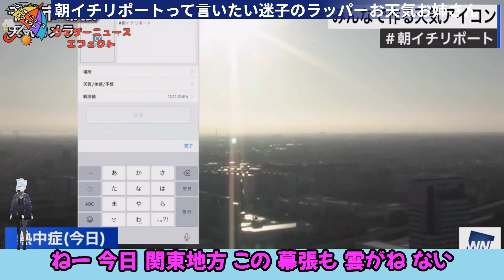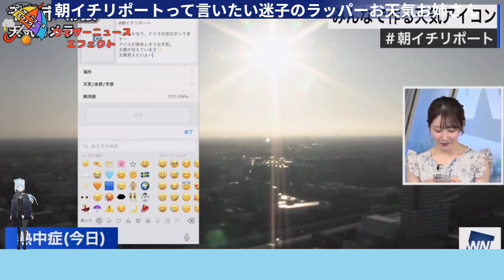【魚住茉由】『え ちが～う！じゃな～い！』「朝イチリポートって言いたい迷子のラッパーお天気お姉さん【ウェザーニュース】20230723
【元動画（20230723）】
LIVE】最新気象ニュース・地震情報 2023年7月23日(日)/広い範囲で晴れて気温が上昇〈ウェザーニュースLiVEモーニング〉

冒頭に賛否両論あるアバターを入れていますが、無編集に近い動画と見做されることを回避するための策としてご容赦いただけると助かります。

このチャンネルは本家ウェザーニュース様の切り抜き動画ガイドラインに沿って運営しています。

不適切な言葉遣いや表現のコメントはシステム側から自動削除されることもありますので、常識の範囲内でお願いいたします。

【使用素材】
・いらすとや